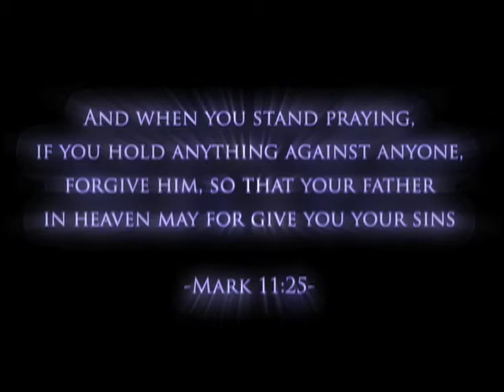"The Unforgiveness Disease Part 1 of 2" 2009 Resurrection Short Film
The Unforgiveness Disease